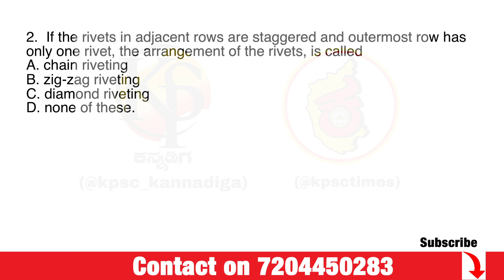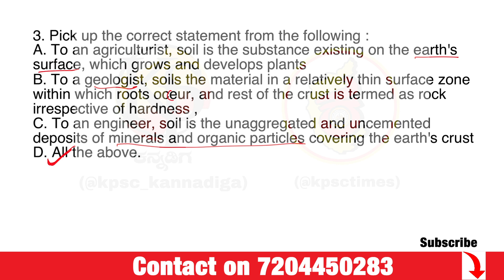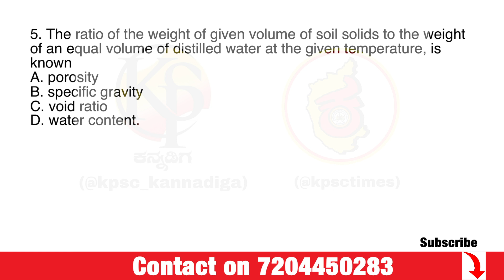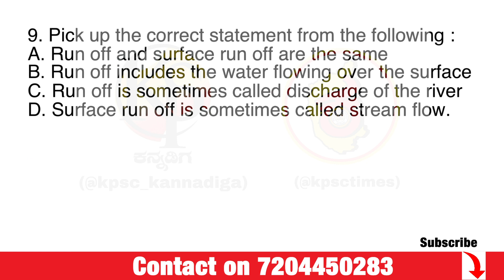KPSC PWD AE JE EXAM 2020 | Most Important MCQs | Part 10